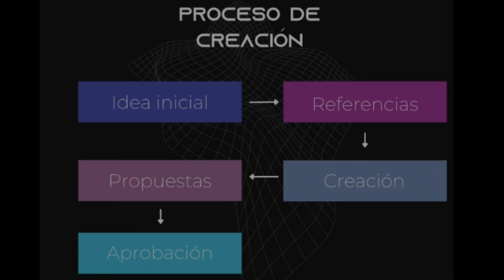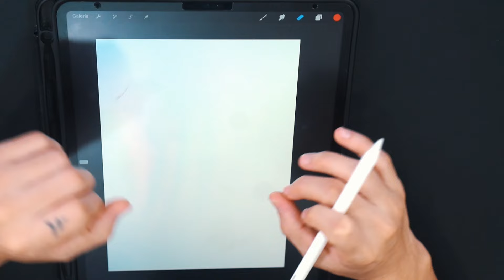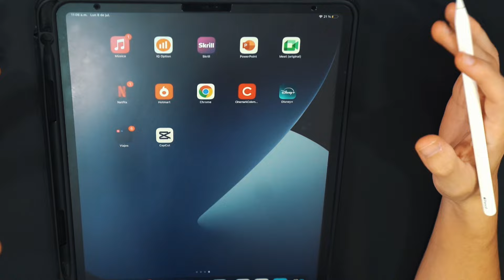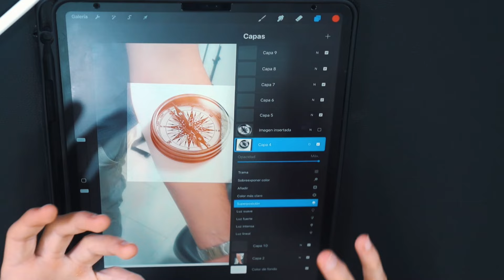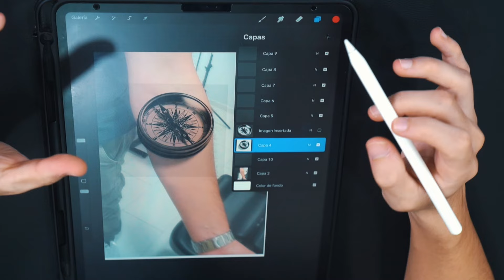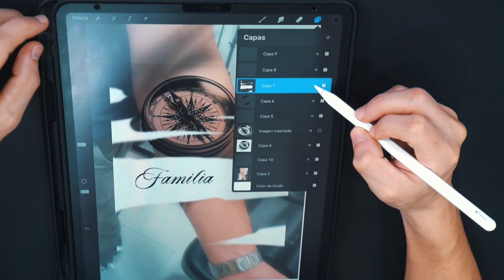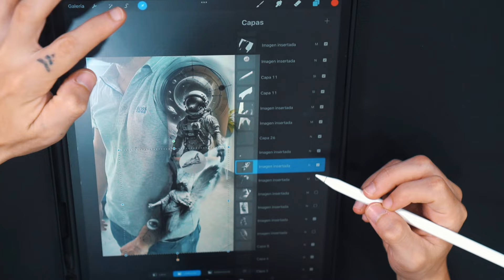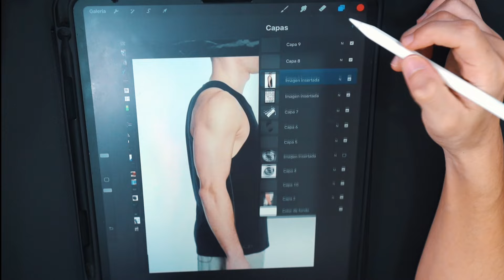Cómo diseñar un tatuaje / aplicaciones básicas ✅🔥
en este video quiero mostrarles como es el proceso de diseño y crecion de un tatuaje desde cero, usando algunas aplicaciones como sketchbook y procreate
📚Nuevo curso! Facebook ads para tatuadores! aprenderás a conseguir mas clientes y llenar tu agenda